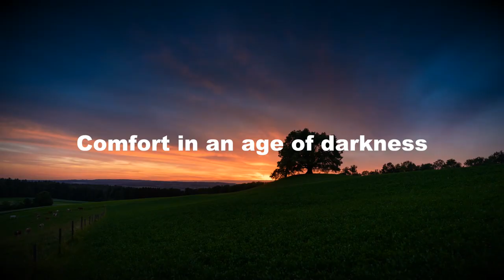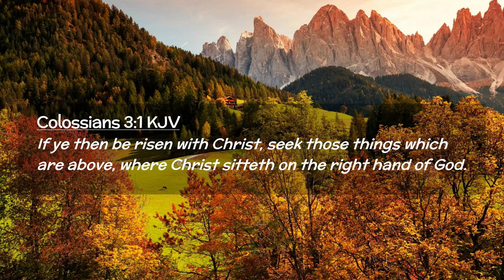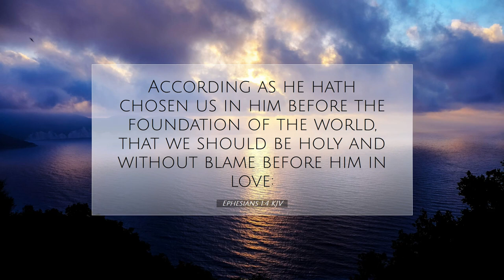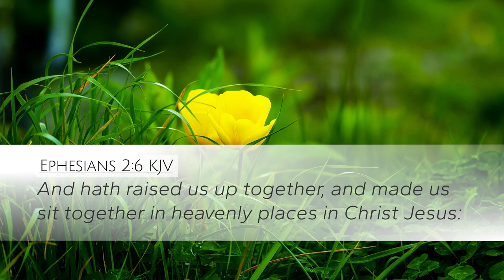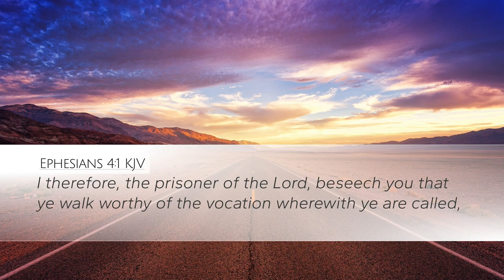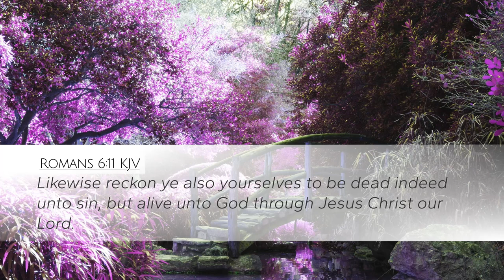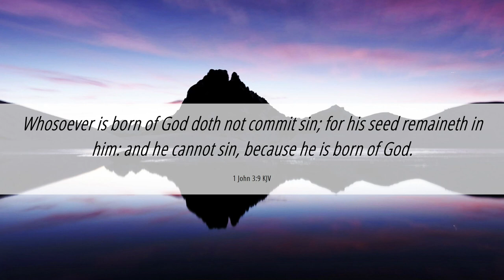Blessed Resurrection Day